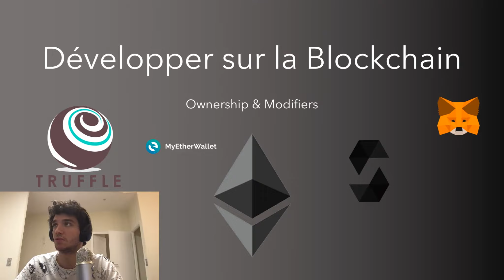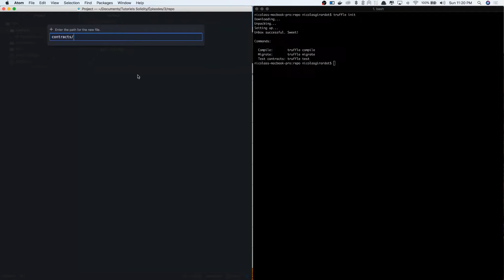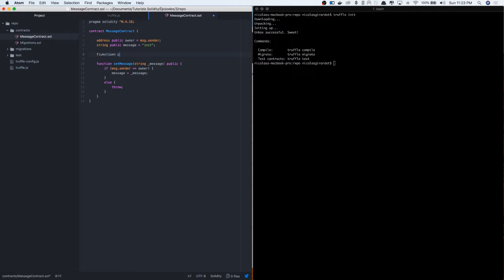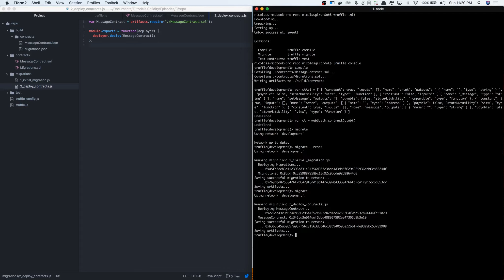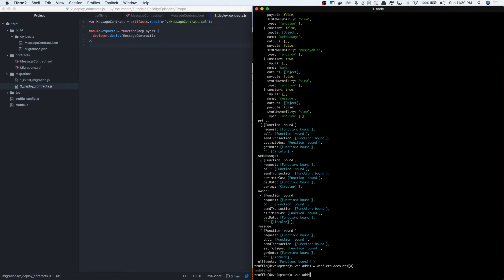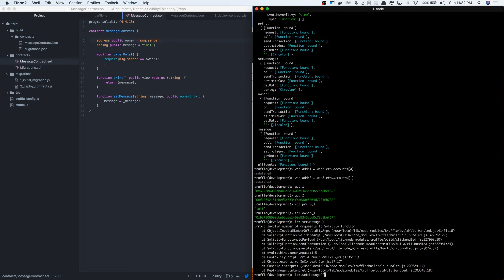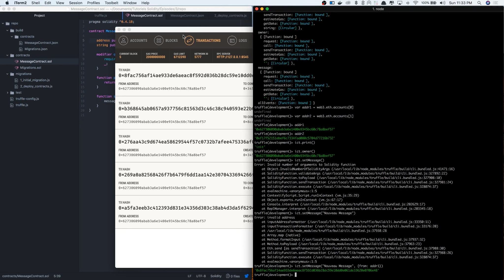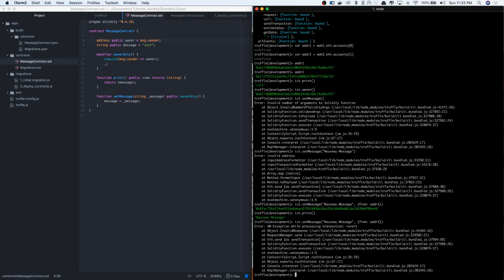Tutoriel développement Ethereum, Episode 3 : Ownership & Modifiers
Une série de tutoriels pour ceux qui veulent apprendre le développement en Soldity sur la blockchain ethereum.
        Episode 3 : Ownership & Modifiers